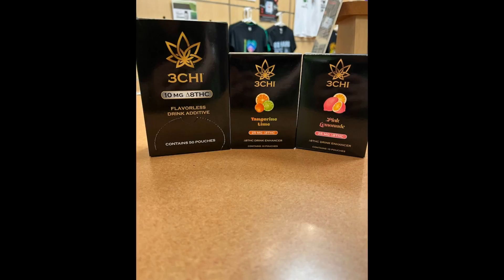Delta 8 THC Flavored Drink Enhancers Available Near You